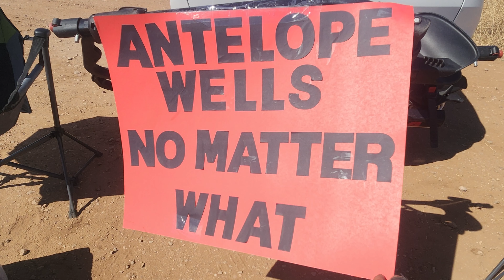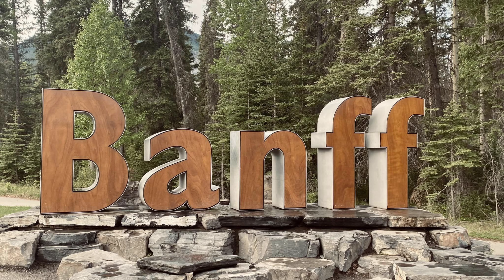Tour Divide 2023 - Antelope Wells No Matter What - Episode #1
Pre-Race and Day 1 Banff to Elkford.